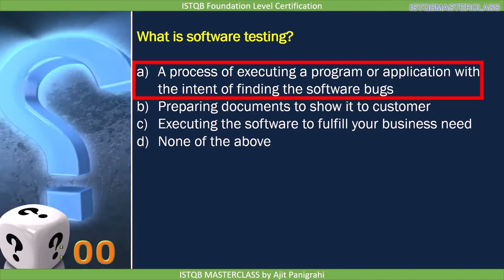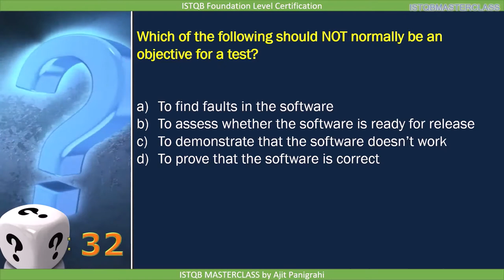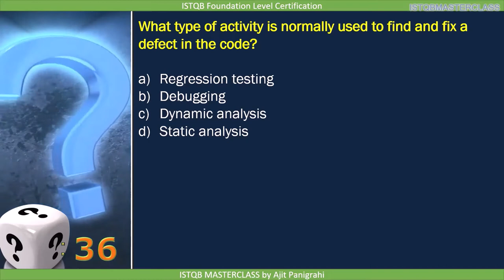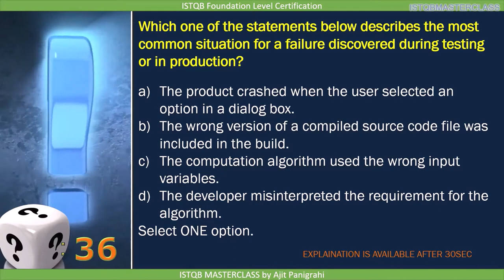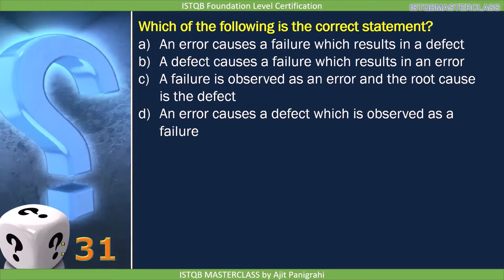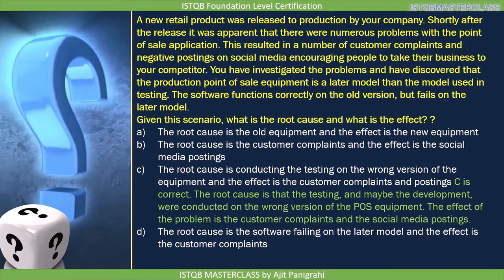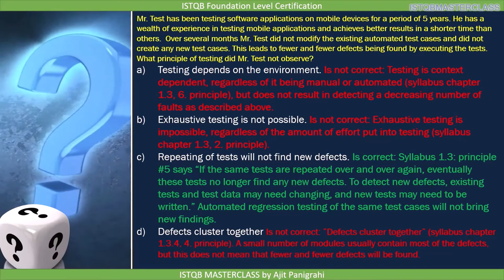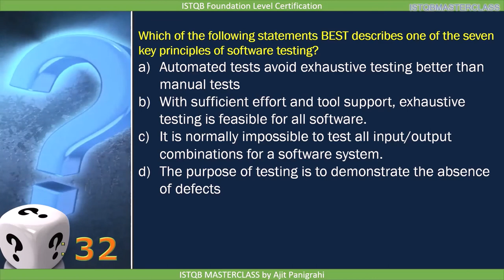ISTQB foundation level chapter 1 Quiz part - 1 ISTQB